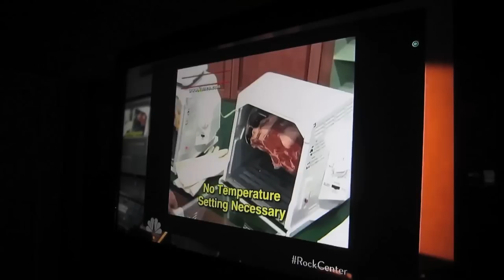Minnesota Life | Peter Francis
Decided to film a little video about my day. Hope you enjoyed!